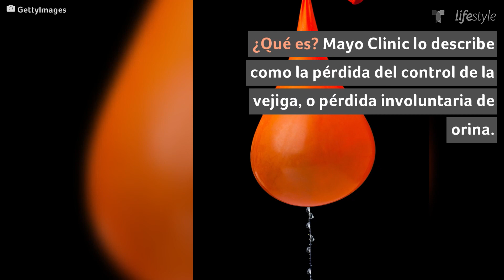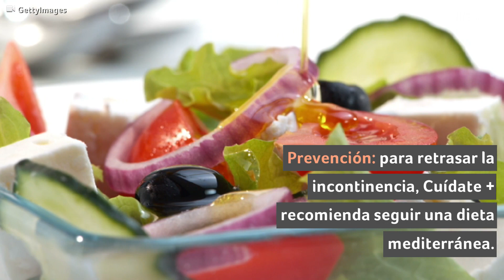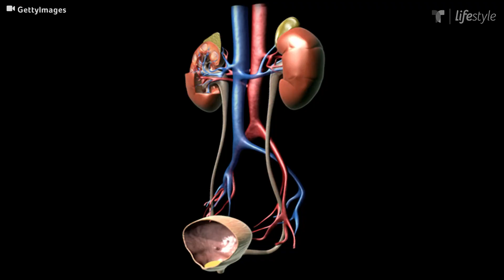Retrasa la incontinencia urinaria con estos consejos hacer | Salud | Telemundo Lifestyle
Video oficial de Telemundo Lifestyle. Si al toser tienes pérdida de orina, aún estás a tiempo de prevenirla. Sigue estos pasos para retrasar la molesta incontinencia urinaria.